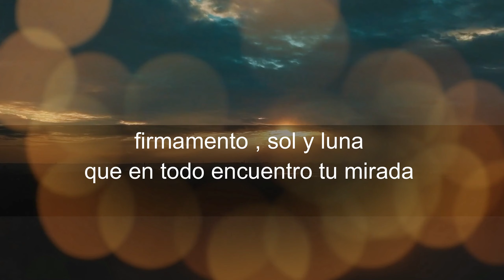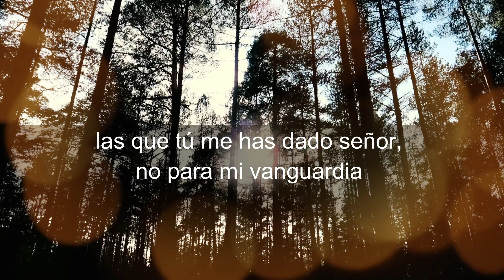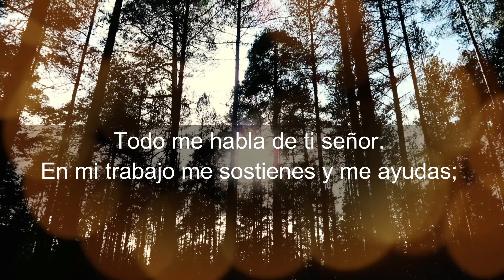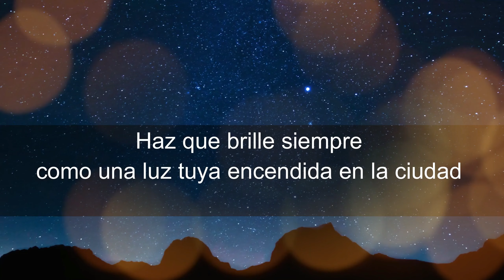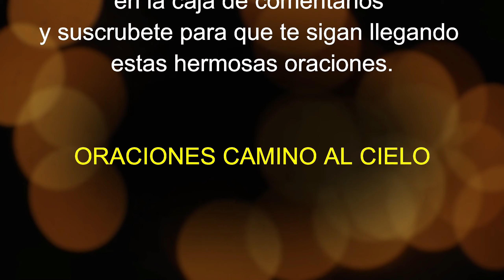De rodillas frente a tí Señor, oración para agradecer al Dios (oraciones camino al cielo)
De rodillas frente a tí Señor, oración para agradecer a Dios (oraciones camino al cielo)